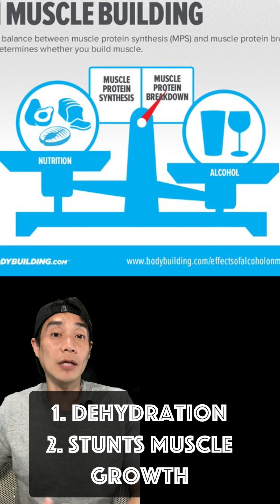Alcohol: The Quickest Way to Kill Your Gains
If you care about your gains at all, you’d cut out alcohol as much as you can. Here are 3 reasons why you should avoid the drink if you’re serious in pursuing your health goals:
Alcohol dehydrates - this can cause your body to heat up during physical activity and impair your mental function

Alcohol inhibits muscle growth - it inhibits protein synthesis
Alcohol disrupts sleep - even if it makes you drowsy, alcohol in your blood will prevent you from getting a deep, rested sleep